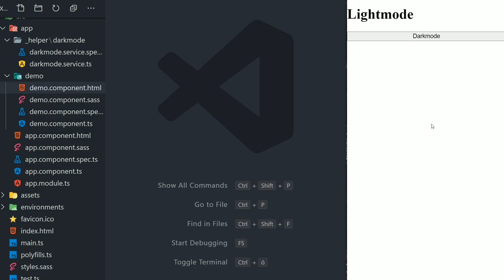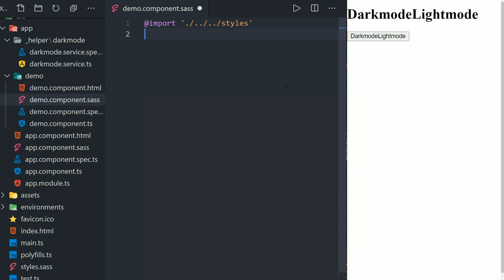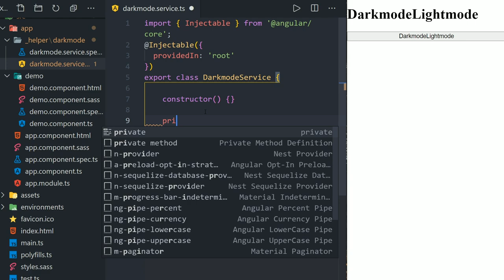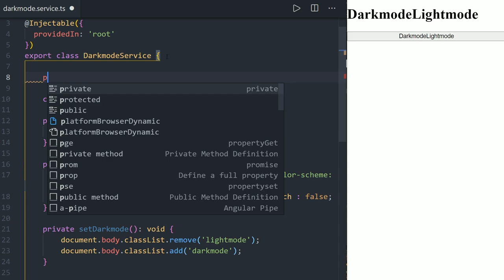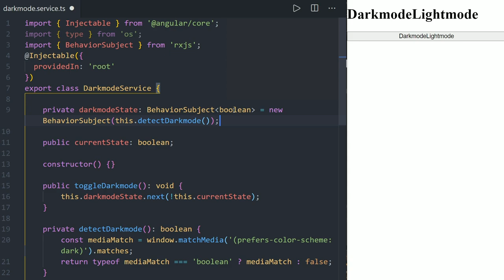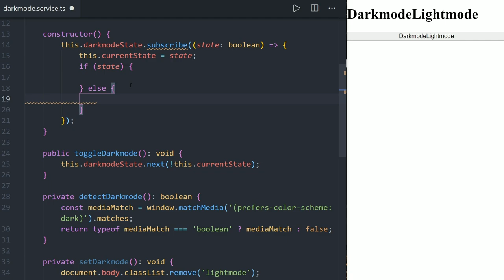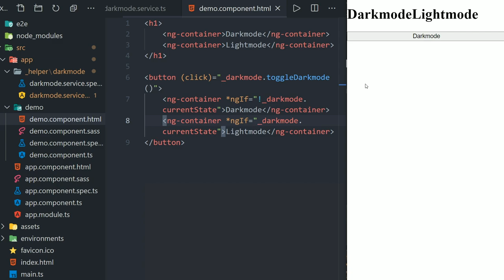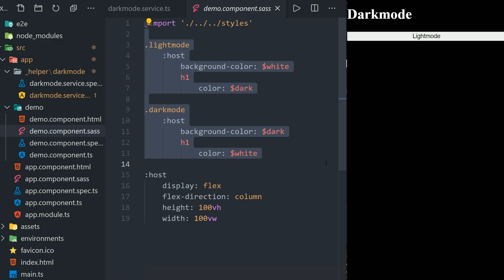Einfachen Darkmode in Angular bauen! 👍 [TUTORIAL]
Heute schauen wir mal wie man einen Darkmode in Angular baut! Einfacher als gedacht :)

Kapitel:
00:00 Einleitung
01:07 Demo
01:36 CSS/SASS
04:13 Darkmode Service
13:39  Ende